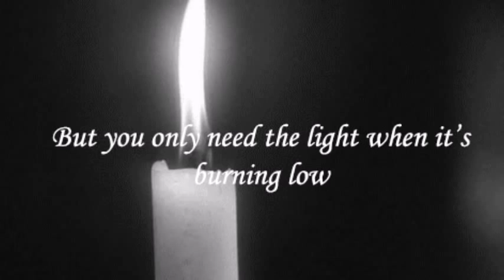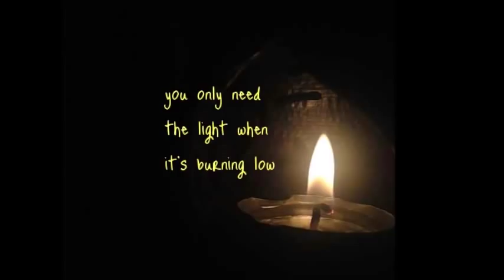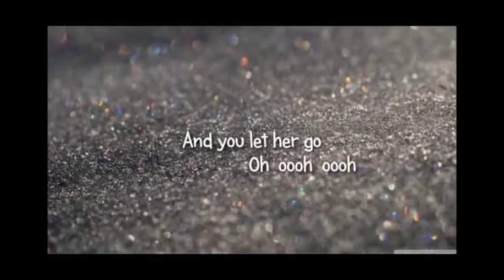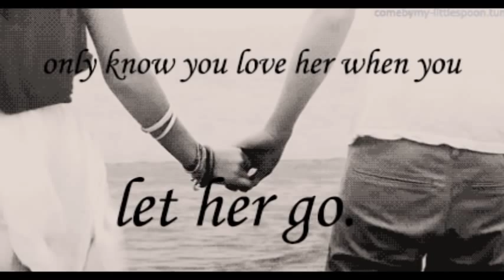Passenger .... Let Her Go... by (?_?)(^_^) MiSsBiLaNcIa64 (^_^)(?_?)?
Guarderò il mare
pensandoti,
sentirò carezze e sussurri
nell'onda
che mi confonderà sempre
il tuo ricordo,
riderai di me
qundo sbiadirò
nel tuo cuore,
quando le mie lacrime
saran fredde ormai
... ma non ci sarò...Ivano Cosulich.